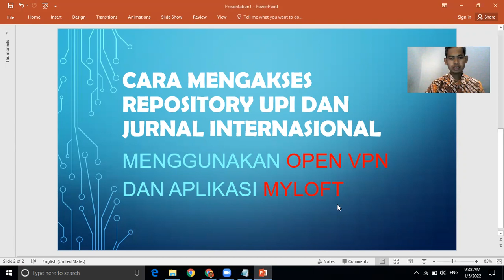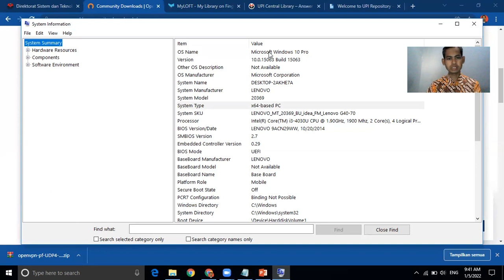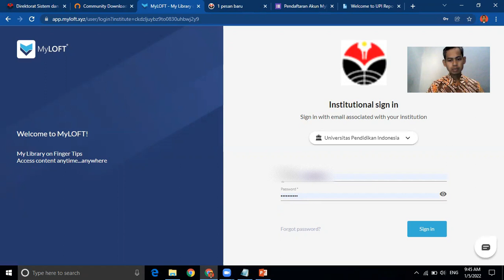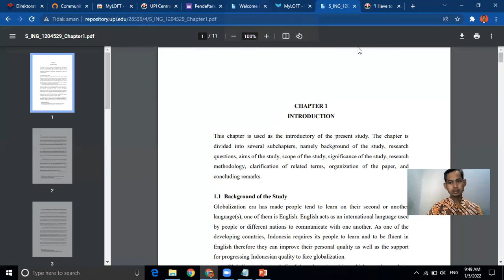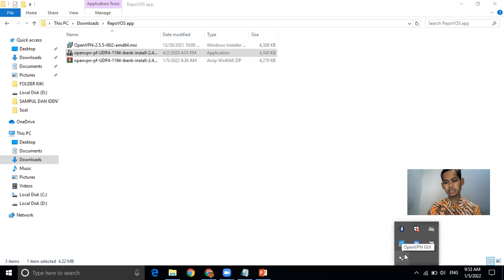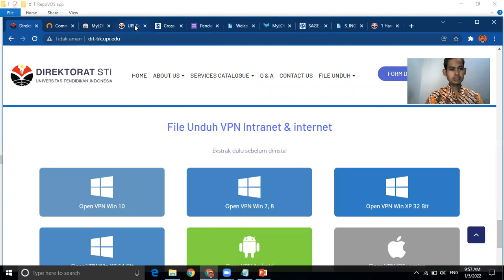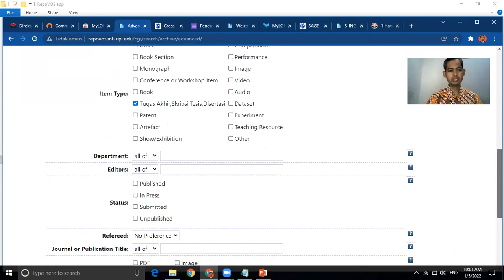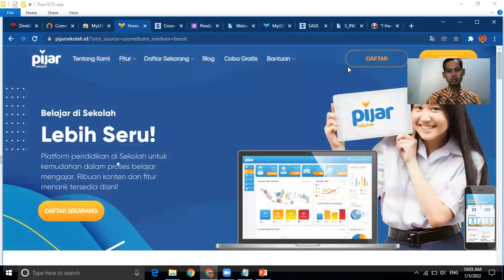CARA AKSES REPOSITORY UPI DAN JURNAL INTERNASIONAL GRATIS UNTUK MAHASISWA UPI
Sebelum memulai, kita membutuhkan:
1. Akun email upi.edu dan akun SSO UPI. [untuk mendapatkannya, bisa menghubungi Direktorat TIK UPI]
2. File installer OpenVPN [ link download
3. File konfigurasi OpenVPN [ link download
4. Browser Google Chrome
5.